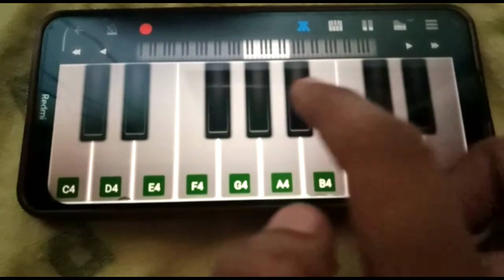happy birthday to you song by mobile piano 🎹